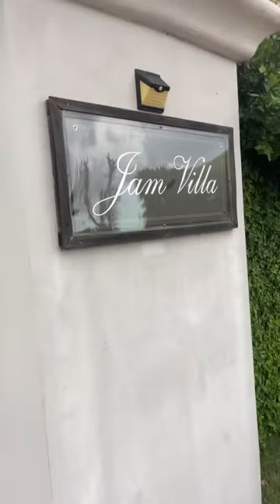Jesse ann & Chase wedding ceremony